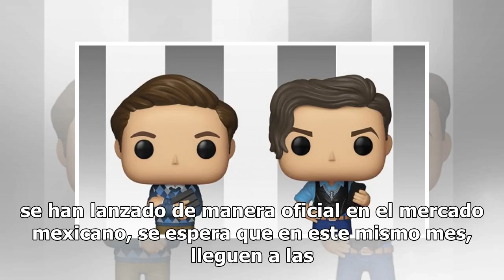Funko Pop lanza figuras de 'Club de Cuervos'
Estamos a muy poco tiempo para que llegue "La Peste Negra" y nos sorprenda con los nuevos episodios de la última temporada de Club de Cuervos. El éxito que ha tenido la serie desde sus inicios, ha sido innegable y cada temporada que estrenan, resulta magnífica, es por eso, que Funko Pop ha decidido ...